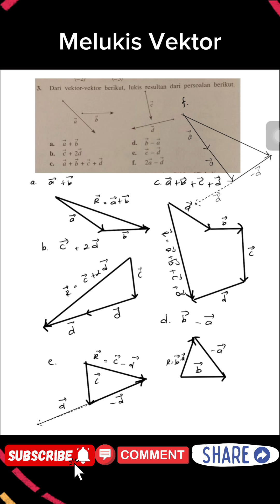Vektor part 20 - dari vektor-vektor berikut, lukis resultan dari persoalan berikut.